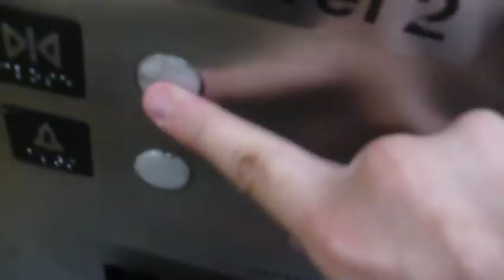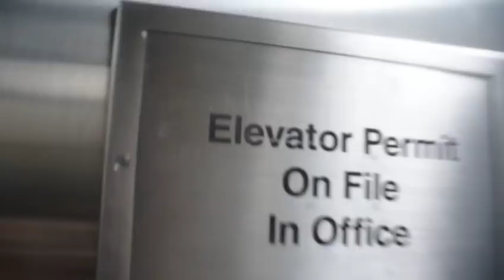Dover Hydraulic Elevator @ Gap Store (6th Ave & W 34th St)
Dover Hydraulic Elevator @ Gap Store (6th Ave & W 34th St) NYC